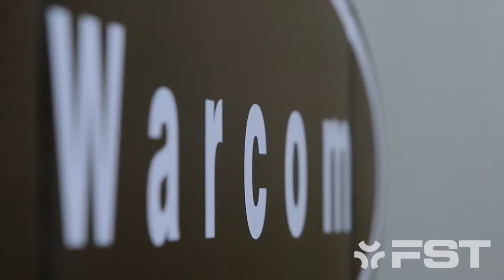FST Warcom Maxima Guillotine Shears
The MAXIMA series of shears is an industrial grade shear built with the goal of providing high quality at an affordable price for sheet metal and steel fabrication applications. Oftentimes in today’s industry larger production facilities have moved to plasma or laser cutting solutions but shears still remain the quickest and lowest cost solution or basic cutting needs and MAXIMA is the ideal machine. Fast and simple programming, rugged solid steel main-frame, and the highest quality components have been the key to success for more than twenty years.